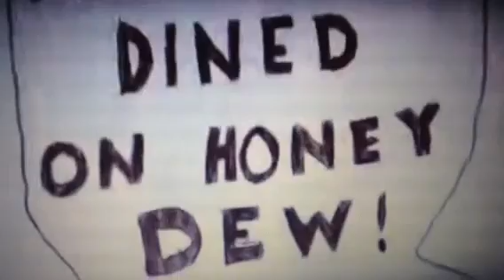RUSH DITCHES THE ROBES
Geddy Lee describes how Rush finally ditched the Japanese kimonos look after touring with their pals UFO and being mocked relentlessly.